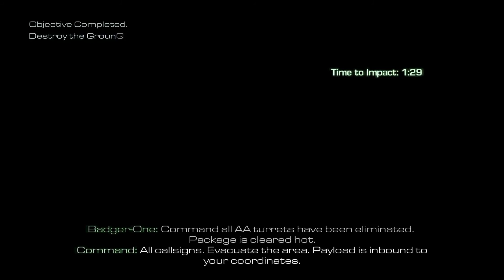Call of Duty Ghosts Campaign Walkthrough Part 16 - Severed Ties